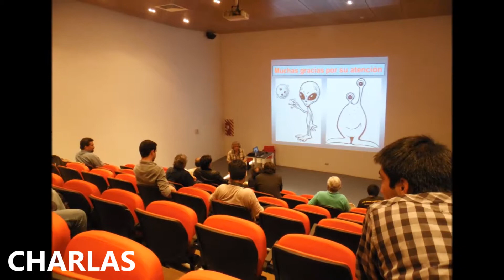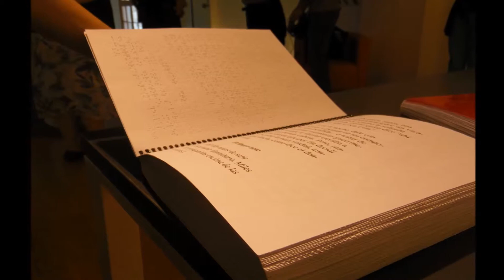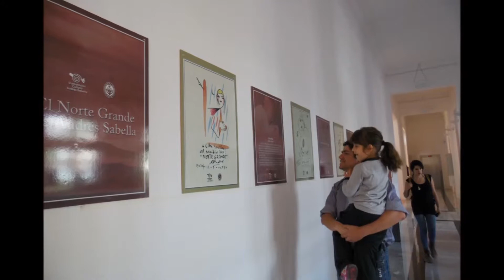Actividades Biblioteca Regional Antofagasta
Vídeo promocional para publico general en la Filzic 2014